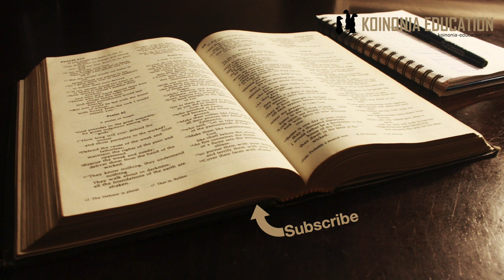Alipata Msaidizi aliye mfaa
Mwanzo 2:7-25
Tunapofika katika Mwanzo 2 tunaanza kuona kwamba wanadamu wanatambulishwa kama mwanaume na mwanamke
Kuna toafauti na kuna yanayofanana
Inaonyesha hitaji ya wote kusudi Ubinadamu uwezi kukamilisha kusudi ya Mungu
Na pia katika jinsia mbil kwa pamoja mwanadamu anakamilika

Tuipitie taratibu;
Katika mst wa 7 mtu tunaweza kuelewa inamaansiha Adamu maana baada ya hayo maelezo yanayofuata inamhusu yeye kuwapa wanyama majina na kusikia ukosefu wa rafiki
Halafu 8 hasi 17 inahusu bustani na kwenye
18 tunarudi kwa maelezo juu ya wanadamu lakini hapa tu inasema atamfanyia msaidizi na msaidizi hapa tunahitaji kuangalia maana yake kidogo.
Siyo neneo ya kumansiha kwamba huyo msaidizi yuko chini ya anayesaidiwa. Inatumika sana wakati Mungu anasaidia wanadamu Zab 33:20, 70:5, 115:9 ni baadhi ya sehemu.
Mungu anapowasaidia watu mara nyingi anatenda yale ambayo wao peke yao wasingeweza kukamilisha.

Wa kufanana naye pia inaweza kutafsiriwa anaye mfaa au kwa lugha ya leo anayemfiti.
Wao kwa pamoja ndiyo wanakamilika
Tunaambiwa kwamba kila kitu katika uumbaji ilikuwa jema ila Adamu peke yake haikuwa vema ”si vema” inaoneyesha kwamba kuna kitu kilkosekana
Baada ya kumumba Hawa tunaambiwa ilikuwa chema sana Mwa 1:31.

Mst wa 19 na 20 inarudia kwenye wanyama

Katika 21 tunarudi tena kwa wanadamu.
Anampatia aamu usingizi halafu anachukua ubavu wake na kumuunda mwanamke (Hawa) kutoka hiyo.
Huyo mwanadamu wa kike sasa anatambulishwa kama msaidizi
Inaleta maana kuelewa kwamba atafidia pale ambapo Adamu ana upungufu, na unaweza kugeuza kusema mwandamu wa kiume nafidia pale ambapo wa kike anaupungufu.
Huyo msaidizi ni;
Anaye lingana naye
Mwafaka kwake
Kiebrania inasema ”kuwa mkabala yake” (according to the opposit of him)

Kwa vile Mungu alimtoa mwanake kutoka kwa mwanaume
Alikuwa na sifa zote zake
Yeye pia ni mfano  wa Mungu
Na kwa vile mazingira yao ilikuwa haina dhambi waliishi pamoja katika maelewano kamili hapakuwa na hitaji ya mkuu kati yao.
INaelekeza kwenye kiumbe ambayo anafanana naye ambaye yuko sawa naye.
anayeweza kusimama pamoja naye katika hali moja.
Tunaambiwa katika mstari wa 24 ”watakuwa mwili mmoja”

Kuna wanaopendekeza kwamba kwa vile Adamu (mwana ume) aliumbwa kwanza inaelekeza kuamini kwamba yeye ni mzaliwa wa kwanza na kwa hiyo anayo nafasi ya mbele katika uongozi.
Na hiyo ni kawaida ya mzaliwa wa kwanza hata katika Biblia, ingawa kuna kezi zilizokinyume na hiyo kama ya Yosefu na wengine. Lakini kuna uhakika ya maana hii hapa?
Pia yeye anawajibika katika kuwapa wanyama majina
Hiyo ni tafsiri ila andiko halisemi kwamba ndiyo maana.
Mwingine anasema kwa vile Ubavu ulitumika inaonyesha kwamba wako sawa kwa sababu ni kati ya mwili wake  karibu na moyo si kichwa ya kuongoza wala si mguu uliyo chini
Hiyo pia ni tafsiri lakini andiko pia haisemi kwa mba ndiyo maana yake
Ni rahisi sana kuingiza maana ambayo haipo tunaposoma Bibilia kwa sababu tumezoea tafsiri au mafundisho fulani na hiy nitajaribu kutokufanya katika som hili.

Adamu anapoamka na analetewa huyo mwanamke anafurahi na kutamka ”Sasa huyu ni mfupa katika mifupa yangu, na nyama katika nyama yangu, basi ataitwa mwanamke, kwa maana ametwaliwa katika mwanamume” mst wa 23.
Inaonekana anatamtambua Hawa kama atakaye timiza hitaji lake, wanafaa pamoja, wana asili moja wao ni kitu kimoja.
Tamko ”nyama wa nyama yangu…” inaonyesha uhusiano wa karibu sana

Yapo yanayoweza kutupeleka katika kuhisi kwamba Adamu (mwana ume) alikuwa na nafasi fulani ya uongozi.
Alipewa amri ya kutokula matunda ya ufahamu ya mema na mabaya mst 17.
Nadhani ilibidi amfundishe Hawa majina ya wanyama
Alimtambulisha Hawa kama mwanamke, Na neno ya Mwanaume ni ”Ish” na Mwanamka ni ”Isha” ni kama vile inaonyesha kwamba alitambua kua wako kitu kimoja.
Na pia alimpa Hawa jina lake
Labda jambo la kufikiria hapa ni kwa nini Adamu anamtambulisha na kumpa jina Hawa? Inaonyesha mamlaka au uongozi?
Twende Mwa 16:13 hapo Hajiri anapa Mungu jina, Ina maana kwamba Hajira ana mamlaka juu ya Mungu?
Kuna madokezo ya uongozi na kazi mbali mbali tunapoangalia uhusiano ya mwana mke na mwanaume
Pia kuna madokezo ya usawa na yote hayo ni muhimu kuzingatia

Mawazo
Ni vema kufikiria kuhusu maana ya Adamu kuumbwa kwanza
Ni vema kufikiria kama kuna maana ya kumuumba Hawa kutoka ubavu
Ni vema kufikiria juu ya kila kitu tunayosoma hapa,
ILA ni vema pia kuona kamba maandiko haya peke yake hayatupi kauli kamili inayoweza kutumika kama kanuni.
Tunahitaji kuendelea na safari yetu kusudi tuchunguze maandiko mengine pia..